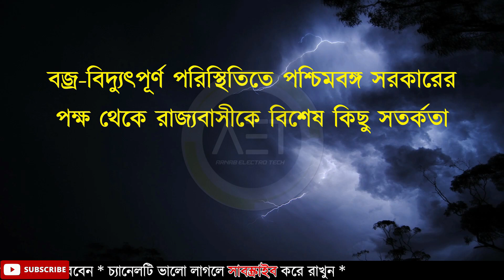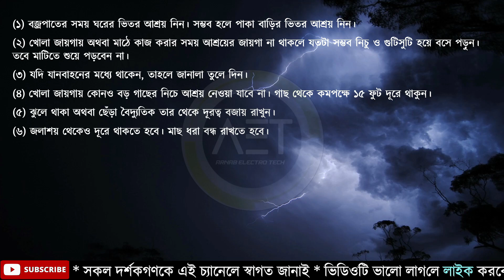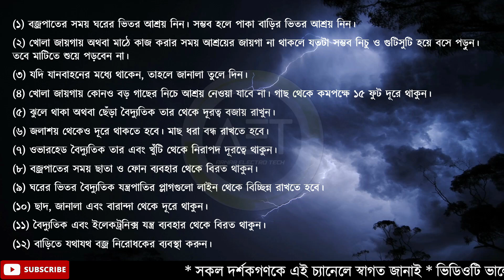How to protect yourself from lightning | বজ্রপাত থেকে নিজেকে কিভাবে রক্ষা করবেন? | Thunderstorms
Lightning is a beautiful and inspiring phenomenon, but it can be deadly. Over the years, lightning has killed many peoples.
Fortunately, most lightning-related deaths are preventable.
Follow the steps shown in the video to safety the next time there’s fire in the sky.

Keywords-
How to Survive a Lightning Strike
বজ্রপাত,বজ্রপাত হলে কি করবেন,bozropat theke bachar upai,বজ্রপাত কেন হয়,বজ্রপাত কিভাবে হয়,বজ্রপাতের কারণ,bojropat,bojropat keno hoy,বজ্রপাত থেকে বাঁচার বৈজ্ঞানিক উপায়,বজ্রপাত থেকে বাঁচার উপায়,বাজ পড়ার কারণ,বজ্রপাত থেকে বাঁচার সঠিক উপায়,বজ্রপাত হওয়ার কারণ,lightning,বাজ,বজ্রপাত কিভাবে হয়,কিভাবে বজ্রপাত থেকে নিজেকে রক্ষা করবেন,how to protect yourself from lightning,home tips bangla,bangla news,lightning strike,lightning strikes,বজ্রপাত কেন ও কিভাবে হয়
বজ্রপাত থেকে বাঁচার উপায়,lightning strike,how to survive from lightning strike,বজ্রপাত থেকে বাঁচার ১০ উপায় জেনে রাখুন,lightning,বজ্রপাত থেকে বাঁচার ১০ কৌশল,বজ্রপাত কিভাবে হয়,বজ্রপাত কিভাবে হয় সরাসরি দেখুন,lighting strike,the power of nature,thunder clouds,বজ্রপাত থেকে বাঁচার উপায় জেনে রাখুন,thunder falling video,thunderstorm video,thunderstorm,lightning storm,thunder falling,বজ্রপাত কেন হয়,বজ্রপাত